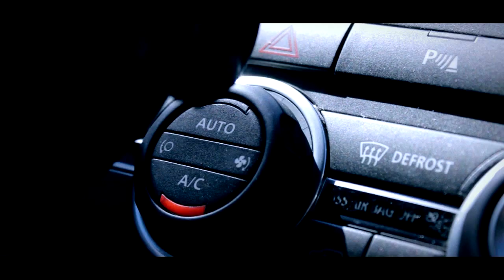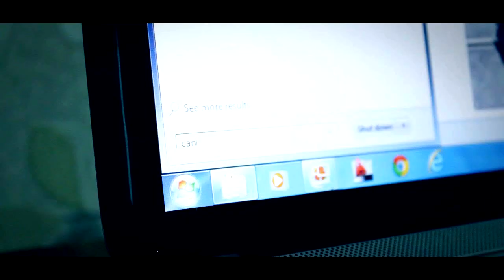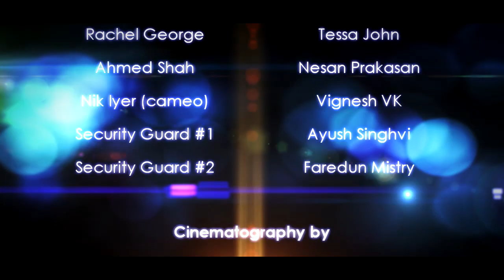SURVIVORS Pilot Episode 2012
BE SURE TO WATCH IN 720p and wear headphones for clarity and quality. ;)
Watch it with subtitles to understand the world of SURVIVORS better. :)

for aerial footage of Dubai.

Description:-
Welcome to a world where mankind has reached its peak of power. But it's not a world exactly like the one we know. There's rampant crime, genocide and terrorism all over the world and humans are sinking into their primal selves. But there must always be some kind of balance right? Evolution sets that balance right. A handful humans are naturally selected and given god-like abilities. One day they must realize their potential and rise to their true calling. They must restore balance to the world. But they're still basically human. They are also prone to their own decisions. So will they end up being the boon or bane to this world? Will they bring about peace or war? That's the question. But one thing is for sure. These select few, they will triumph over whatever obstacle they come across. They will emerge as Survivors.

Hope you like this. Enjoy! :D